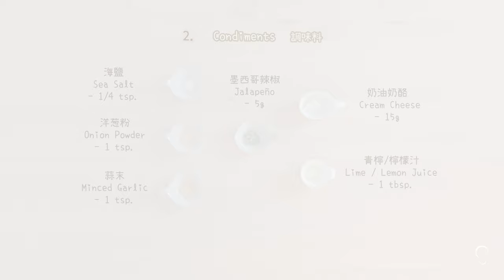Serenade Cuisine | 墨西哥式鰐梨/酪梨/牛油果醬 Homemade Guacamole (Tutorial)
超美味的墨西哥風味蘸醬~
鰐梨/酪梨/牛油果愛好者的心頭好哦~~~
super yummy Spanish style dip~
perfect for avocado lovers!!!

純享版點這裏哦：
To Music Only Version:

0:00-0:10 Intro
0:11-0:30 製作片段展示 & 料理名稱 Process Showcase & Name
0:31-0:42 材料列表 Ingredient List
0:43-2:22 準備鰐梨 Prep Avocado
2:23-2:43 準備香菜 & 墨西哥辣椒 Prep Cilantro & Jalapeño
2:44-3:20 準備番茄 Prep Tomato
3:21-3:53 成品展示 Showcasing the Final Look
3:54-4:03 Thank You!!! & Other Video Suggestions